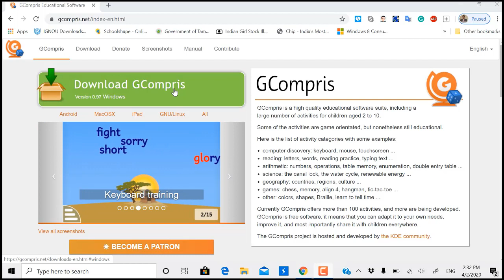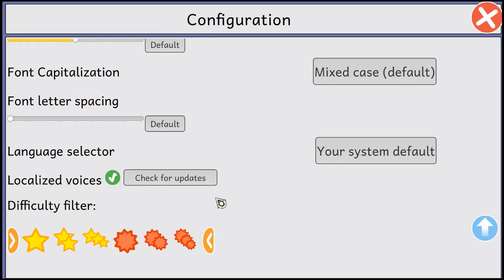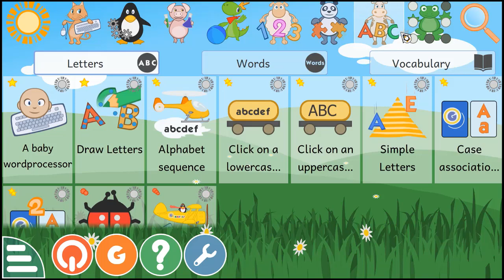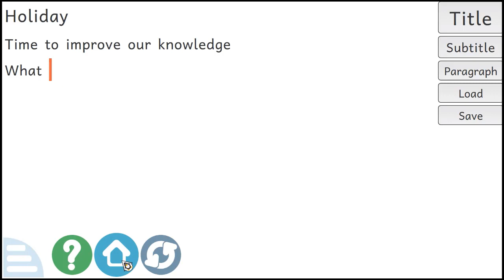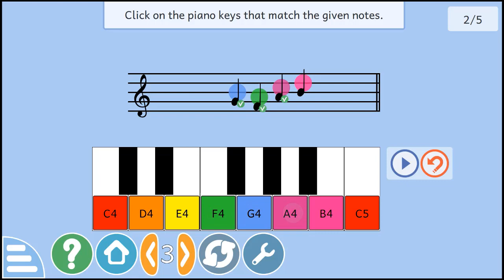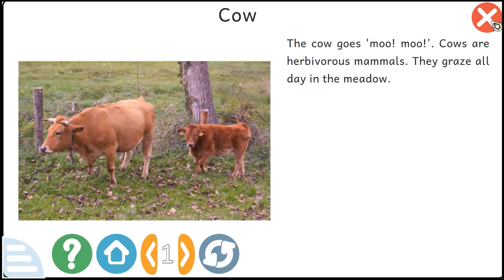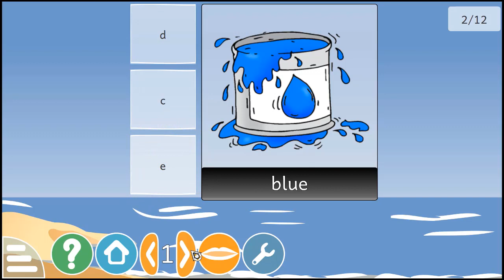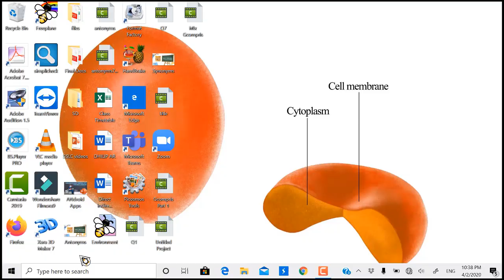Play and learn with Gcompris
Kids can play and learn with GCompris